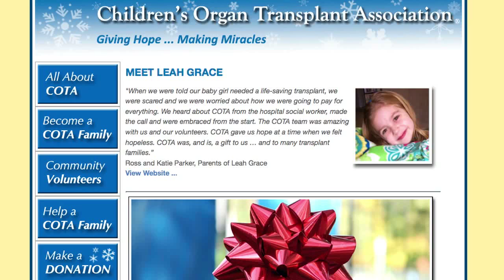Liver Transplant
18 month old needs a liver transplant, the family is now waiting for a miracle.